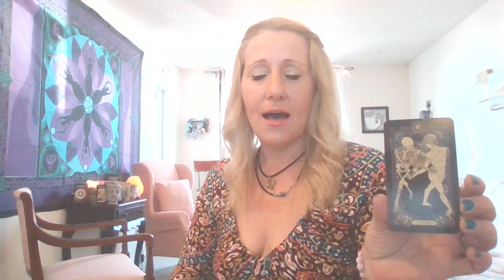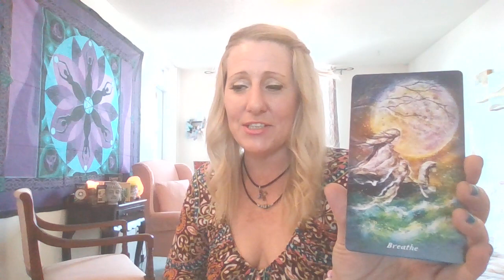VIRGO After ALOT of Pain, They Want to Offer Their Love, Healing & Affection & They Want to Have fun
The WINNER for the free 1/2 hour private tarot reading has been drawn, please check out Ts Tarot Video Content for winner information.  Amanda Murphey is the WINNER and you can get in touch with me via email to schedule your private reading.

Tammy is an Empath, Reiki Healer and Energy Healer Who is Also Highly Intuitive. Ts Tarot brings you Tarot readings & healing messages from your guardian angels and spirit guides. Answering your questions about Love, Career, Finance. I am available for private readings for those that want a more in depth reading where I dive deeper into your NRG.

:) EACH MONTH I WILL DRAW A NEW LUCKY WINNER FOR A FREE 1/2 Hr. PRIVATE READING.  Thank you again for those who have been part of the Ts Tarot community on YouTube.

You can also watch me on...and follow me on
@FBTammysTarot @TsTarot on Tik Tok.

45 min. Tarot Reading -$75.00
1/2 hour Tarot Reading -$45.00
3 Card Spread -$25.00

I will be adding to shorts and videos with a quick NRG read using a 3 card spread. Also I will be adding 10-15 Minute energy check ins...& My of course my regular style of Tarot Videos, with full general readings...

!!! IMPORTANT NOTICE !!!

I will be entering all of my subscribers where you will be automatically entered into the monthly draw and giveaway for April for a FREE 1/2  hour reading with me.

I will be drawing the name for this months winner on Good Friday, that is THIS Friday and you will be notified!!!

More from Ts Tarot...

Donations are welcome, to support your girl @Ts Tarot with a cup of coffee, or a chai latte. it also helps to grow the channel with better lighting, tarot cards, greater backdrops and all that techy stuff!!

I DO TY!!! :)

I truly appreciate all Subscribers & those that LIKE the video content and all my viewers on the channel!